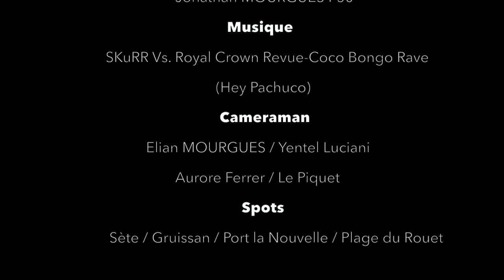For the pleasure !!! 2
Vidéo de windsurf (freestyle) filmée sur l'année 2015 sur les spots de Sète/ Gruissan/ Port-la-Nouvelle.